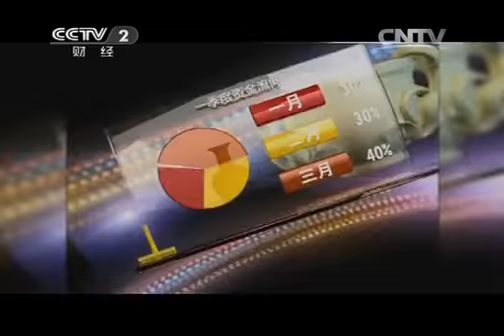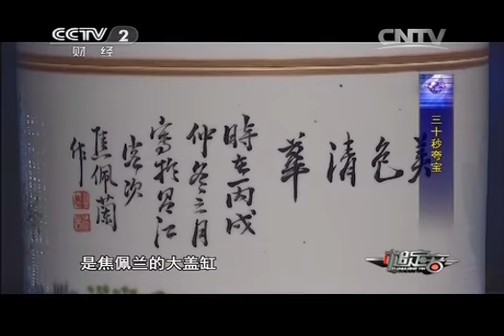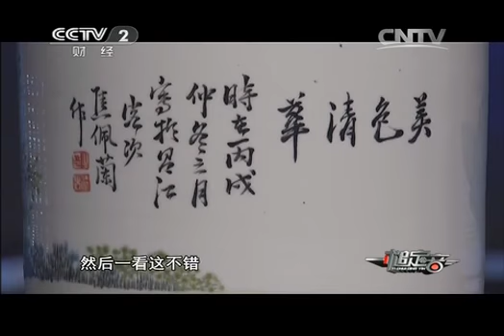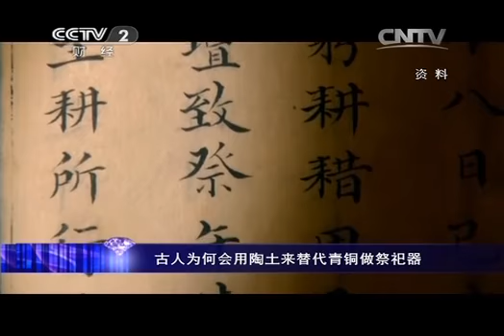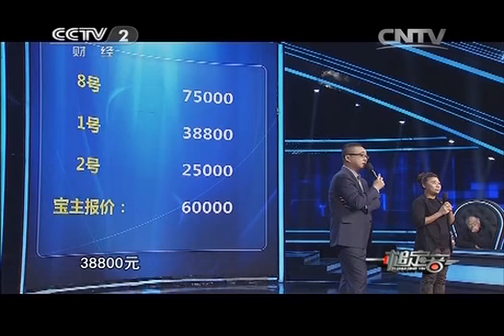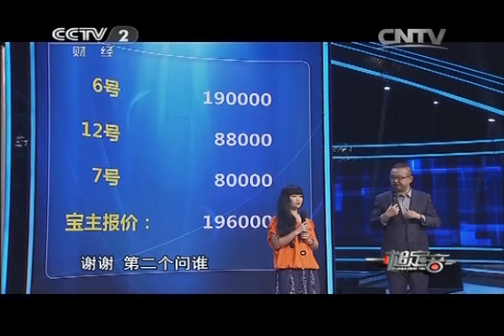20141120 一槌定音